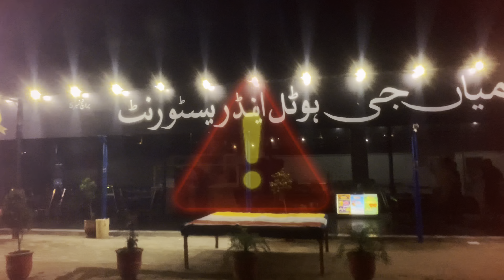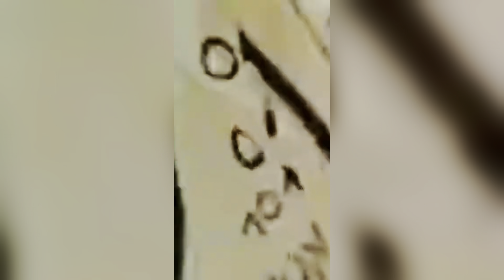10 tips that you know before visiting northern areas of Pakistan/ My northern trip experience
10 tips that you know before visiting northern areas of Pakistan
My northern trip